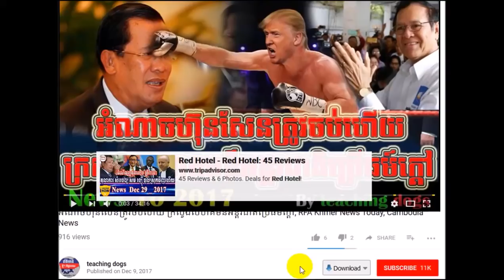ចប់ហើយ លោក ម៉ម សាណង់ដូ ធ្វើជាសាក្សចេញមុខជួយ កឹម សុខា ថៃ្ងនេះ, VOD Khmer News Today, VOD Khmer Radio